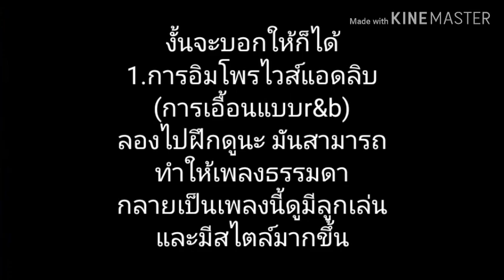หนังสือเล่มเก่า - คิงส์ ชนาวิทย์ G key acoustic ver. cover by ChukaCher48 ขุดงานเก่ามาเผาเล่น Ep.6